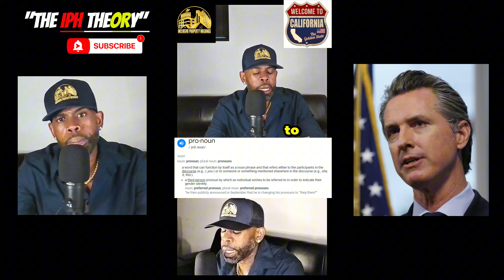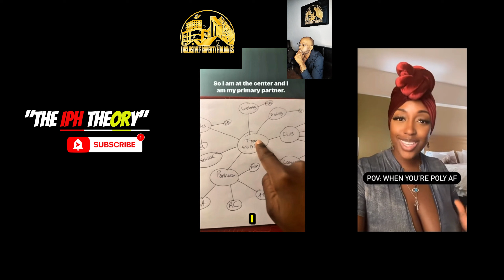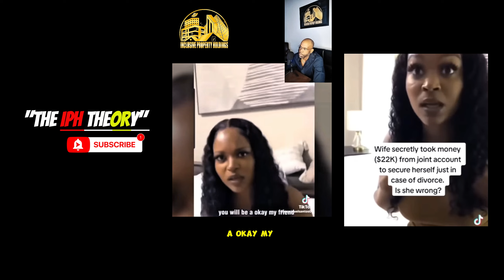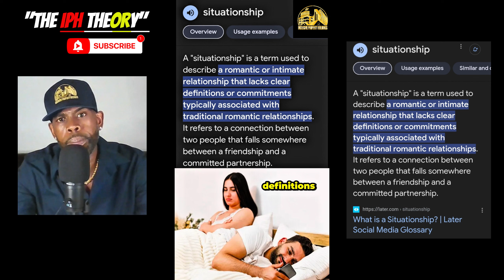Top 13 YouTube Shorts‼️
"The IPH Theory" Presents "Top 13 YouTube Shorts" from this entertainment channel. This is a YouTube short mini movie film. Also, go watch all the many great segments and shorts on this network.